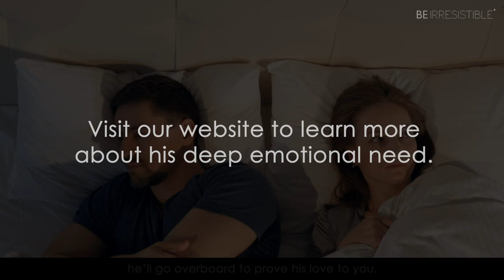Discover Why Good Men Pull Away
I feel like I’m just a placeholder.
“He says he loves me, but isn’t in love with me.”